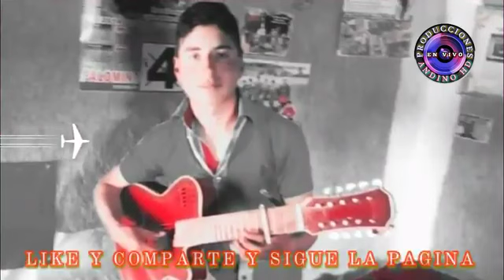Alfredito Chuquiruna dúo encanto andino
Cajamarca huacataz cuana de artistas